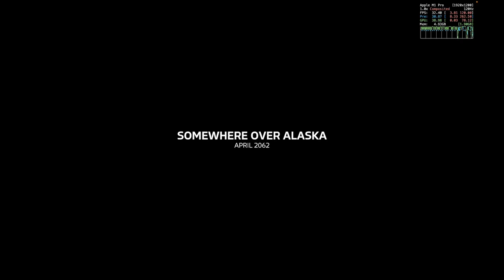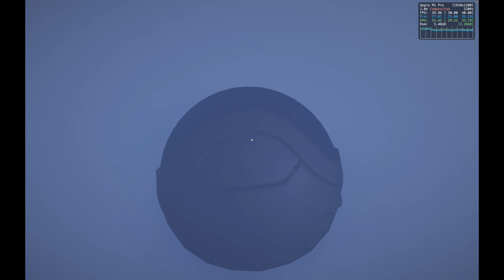Arctic Awakening Quick Test on M1 Pro (Demo)